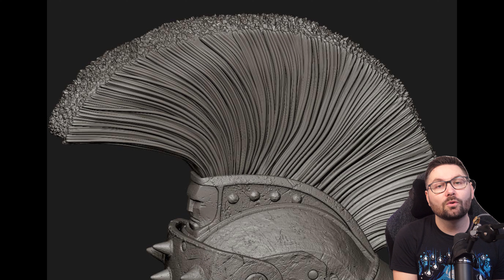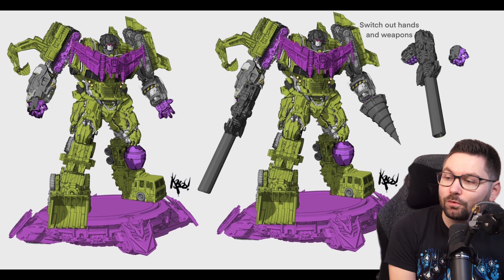On termine en BEAUTÉ l'année 2023 avec des STATUES de fou ? 📢Actu'Figs #170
Retrouvez tous les mardis à 18h : l'actu du monde des statues en résine !

🔧Mon matos :
➡️Pinceau pour nettoyer vos figurines/statues
➡️Colle Statue
➡️Remplacer piles AA
➡️Remplacer piles AAA
➡️Adaptateur pour prise Asie ou US
➡️Alimentation directe prise Europe (vérifier le voltage avec votre prise asie)

Timeline :
▶️ Les Précommandes : 00:00
▶️ Les Teases : 05:31